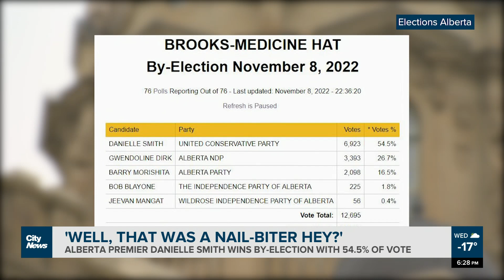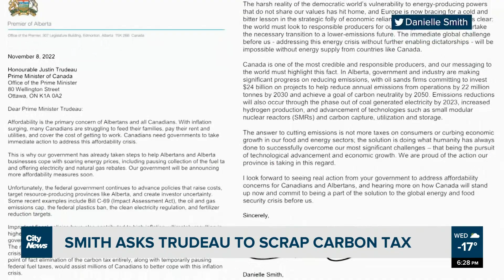What’s next for Alberta premier Danielle Smith following her ‘nail-biter’ win?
Premier Danielle Smith now has a seat in the legislature, winning the most votes in the Brooks-Medicine Hat By-election Tuesday night. As Taylor Braat reports, she’s wasting no time, as she finishes her campaign trail.